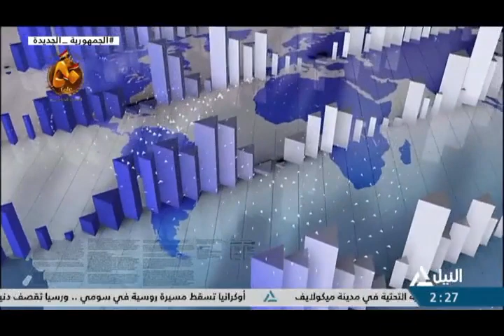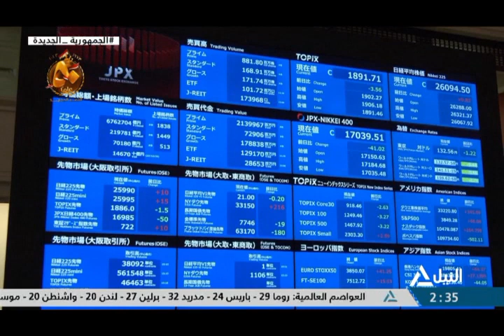النشرة الاقتصادية 29-9-2023